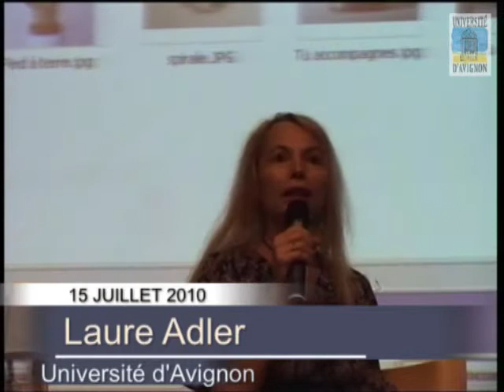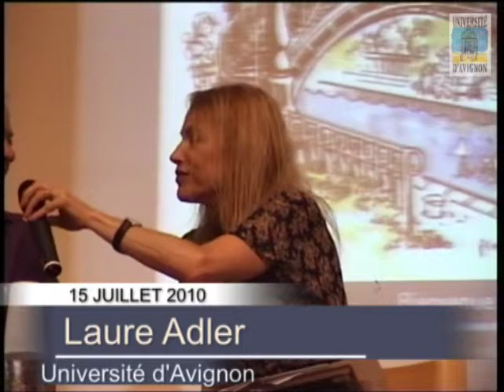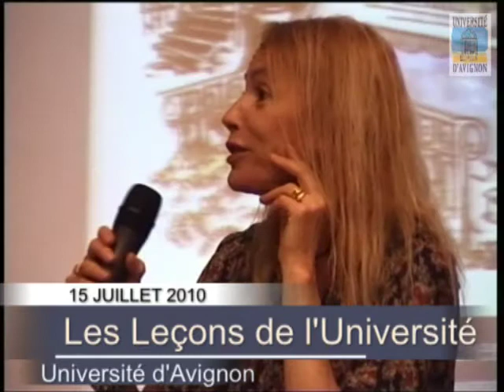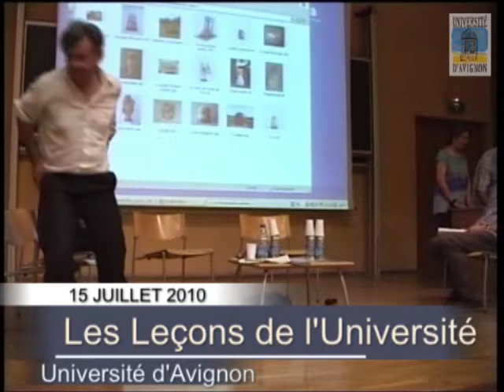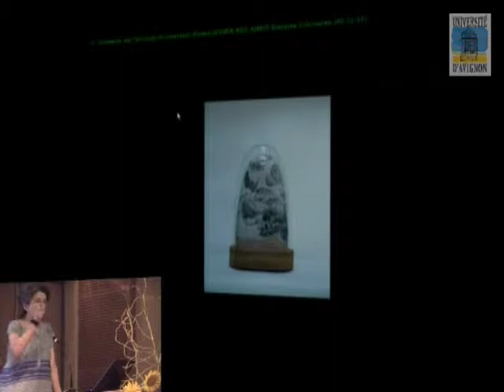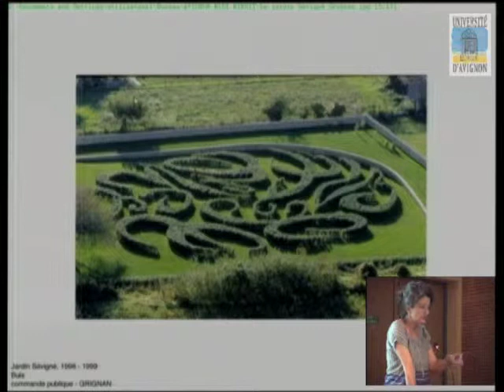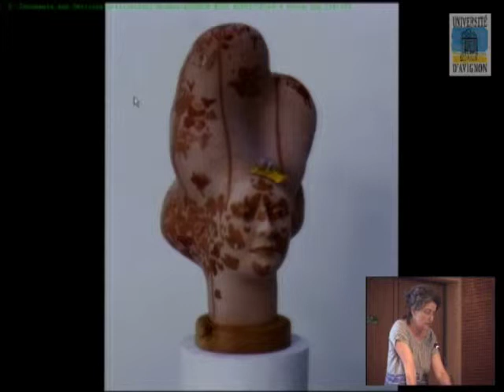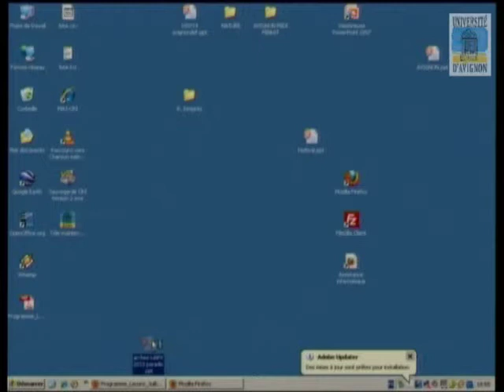Leçon de S. Verdier & JP. Jilliard - Midi-Minuit 2010